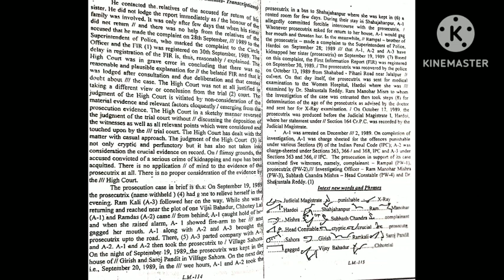Legal dictation (G.D.Bist Volume - 2) Ex - 56 || 96 Wpm || Skill tests of High Courts/SSC/Jr. Gr.D.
Khushi dhillon#
legal dictation#
advanced Phraseography#